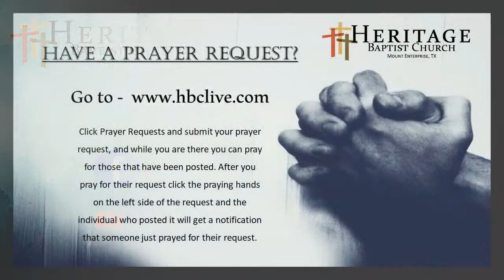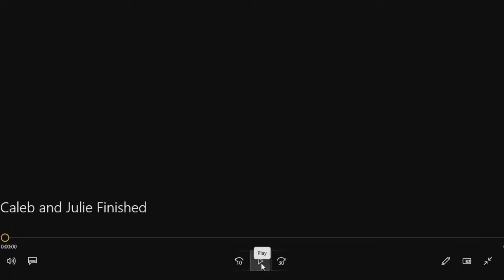Wednesday Night Services